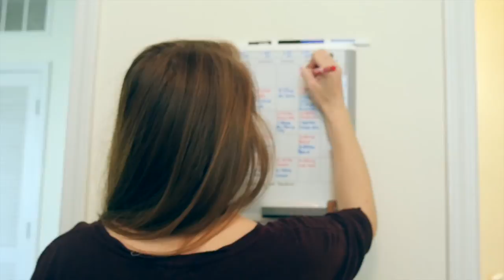To the Bitter End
A struggling writer finds herself in a rut, but no one told her that the side effects to being a tortured artist would include a good-natured voice in her heading trying to impose his life philosophy on her.

Created by Me and Earl at University of Florida in 2017 as part of Campus MovieFest, the world’s largest student film festival.

Cast & Crew :
Natalie Patricio - Captain, Co-Director, Cinematographer
with
Martha Paz-Soldan - Writer, Co-Director
Mallory Steffes - Actor
Ingrid Wu - Actor
Nicole Garcia - Film Crew, Actor
Dante Otero - Actor
Lauren Liu - Actor

Make sure to check out this video and thousands more on the Campus MovieFest